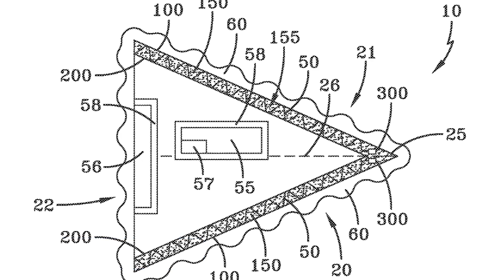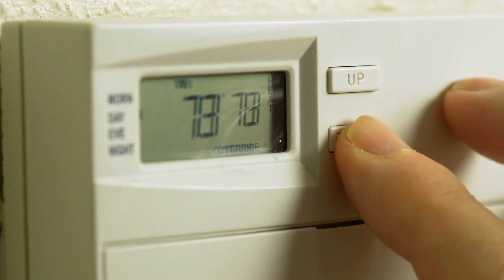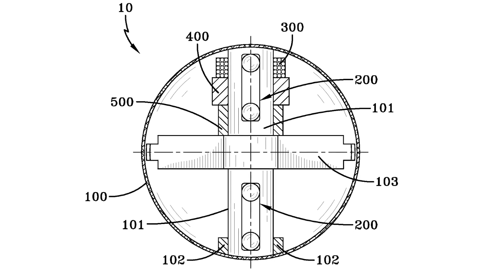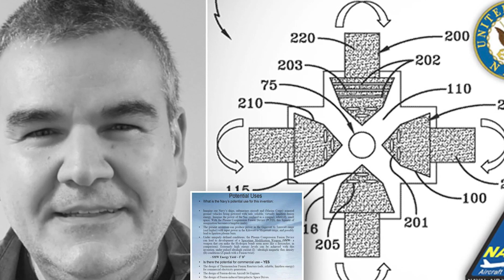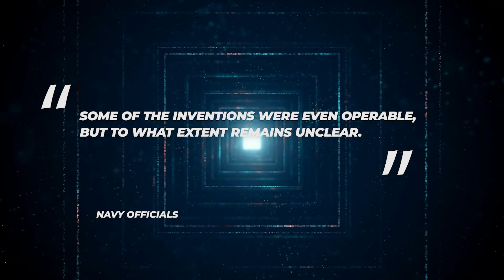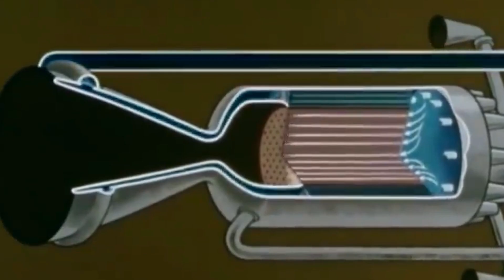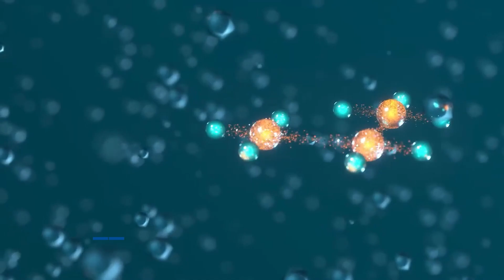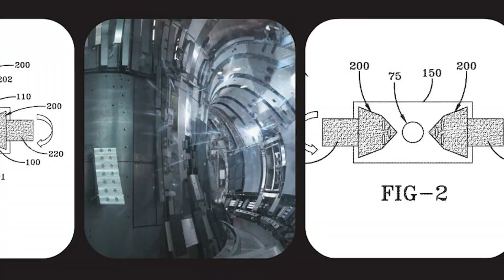Un Funcionario Estadounidense Acaba De Admitir Que Han Creado Un Portal A La Quinta Dimensión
Agárrate fuerte, porque la Marina de los Estados Unidos acaba de revelar algo realmente asombroso. La Marina siempre ha estado a la vanguardia de la innovación tecnológica, pero este último descubrimiento lleva las cosas a un nivel completamente nuevo. Según uno de sus oficiales, han conseguido crear una tecnología que les permite modificar el espacio-tiempo e incluso abrir un portal con ella. Las implicaciones de este avance son enormes, y no es de extrañar que otros países lo estén observando con gran expectación. ¿Cómo ha logrado la Marina estadounidense esta increíble hazaña y por qué no se ha informado de ello al público? Acompáñanos en esta inmersión en el mundo de la tecnología punta de la Marina y descubre los secretos de este alucinante adelanto.
Cuando la Marina de los Estados Unidos entra en el juego de la tecnología, podemos esperar grandes resultados. Han creado algunas de las tecnologías más impresionantes, como su láser de defensa para drones. Pero eso es solo el principio. La Marina ha estado trabajando discretamente en algunos proyectos secretos, y uno de ellos es un generador de ondas gravitacionales de alta frecuencia. El hombre detrás de estos extraños inventos es el Dr. Salvatore Cezar Pais, cuyas creaciones incluyen reactores de fusión compactos, generadores de campos electromagnéticos de alta energía, superconductores de alta temperatura y generadores de ondas gravitacionales. El dispositivo de fusión del Dr. Pais se encuentra entre un puñado de tecnologías extravagantes apodadas "Las patentes OVNI" que, de alguna forma u otra, han sido perseguidas por la Marina estadounidense. Y el generador de ondas gravitacionales de alta frecuencia, funciona utilizando generadores de sonido y emisores de microondas para hacer vibrar una envoltura llena de gas, generando campos electromagnéticos.